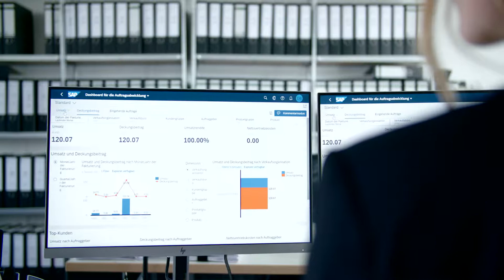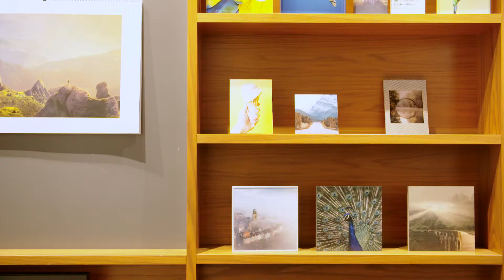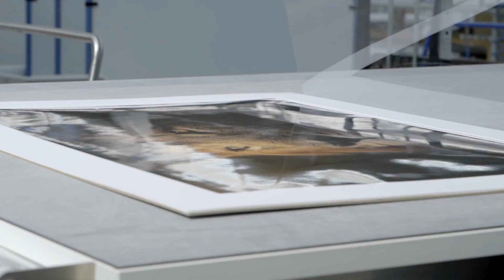In 6 Monaten zum intelligenten ERP mit der S/4HANA Cloud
Wie dieses Unternehmen sein altes SAP-ERP in sechs Monaten durch das intelligente S/4HANA Cloud ersetzt hat und heute spürbar davon profitiert: WhiteWall Media GmbH ist ein Premium-Anbieter für hochqualitative Wandbilder. 2019 wurde das Unternehmen von der CEWE-Gruppe gekauft. Der IT-Projektpartner All for One hat WhiteWall bei der Einführung der S/4HANA Cloud entscheidend unterstützt. An welchen Stellschrauben die Experten gedreht haben, sehen Sie im Video.